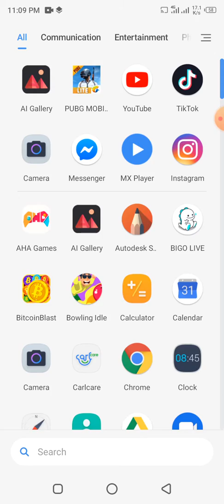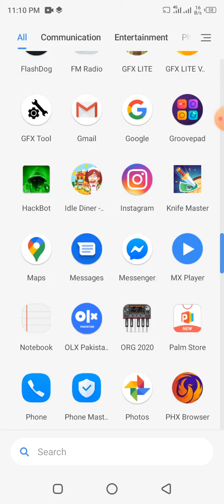Bowling ideal app.and ideal dinner app earning app full reviewcash out PayPal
earningapp. ideal dinnerPublished on Jan 17, 2020

Hello friends ajki video m humne bowling Idle app ka review kiya h to video ko pura dekhna or video pasnd aaye to video ko like krna or humare channel ko subscribe jroor krna thanks

Thankyou regards hemu